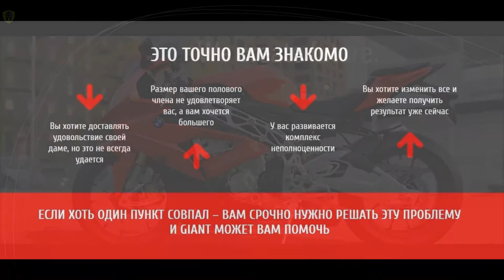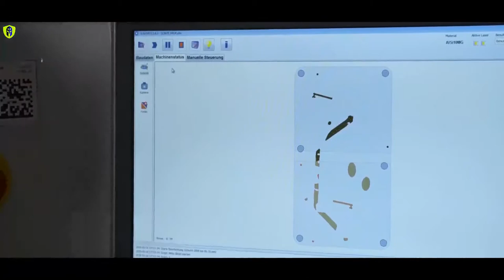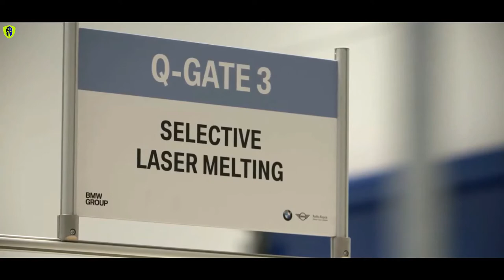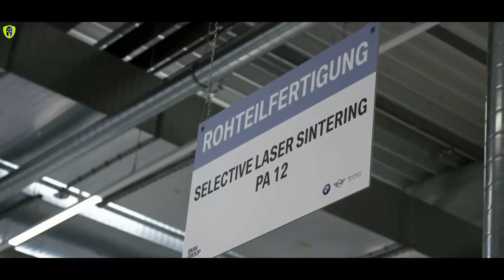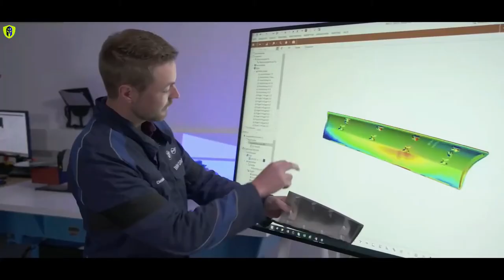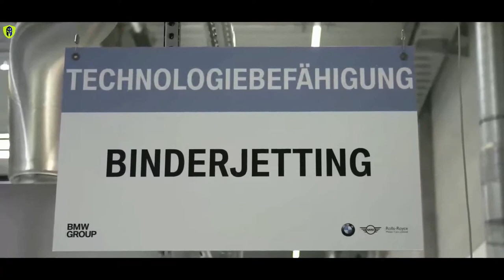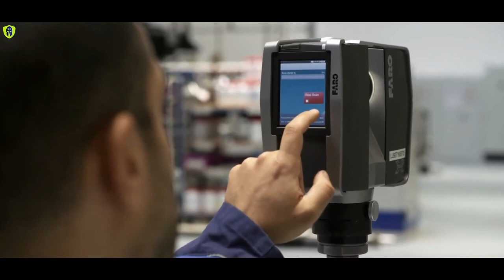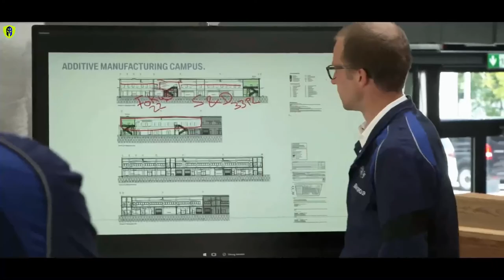BMW 3D Printing Production Process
BMW 3D Printing
 Production Process
зеркало видеорегистратор

ссылка для  солнцезащитных шторок для автомобиля

Помощь каналу для создания видео
WebMoney
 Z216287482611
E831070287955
Карта ПриватБанка
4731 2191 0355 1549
GIANT – ВЕРНЫЙ
СПОСОБ УВЕЛИЧИТЬ СВОЕ МУЖСКОЕ ДОСТОИНСТВО